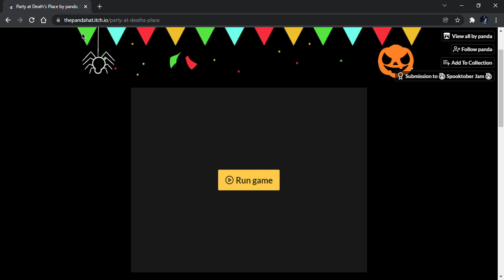Party at Death's Place by Panda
Death is throwing a party so it's your job to help him decorate and lay out the spooky treats before anyone shows up to claim them. There's only 3 short minigames to do which will take care of the majority to get this party started right! (I know it's December but I'm looking for short games to play, lol.)